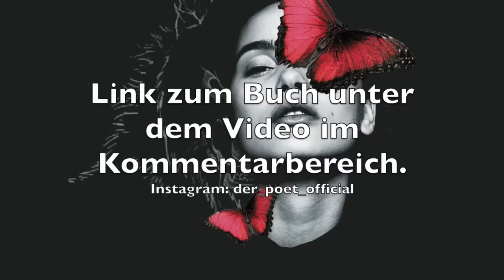Hörbuch - Narzissmus - der Feind in meinem Bett (Band 1)